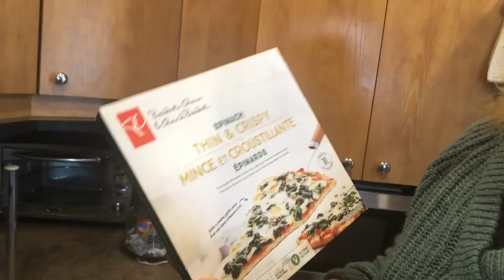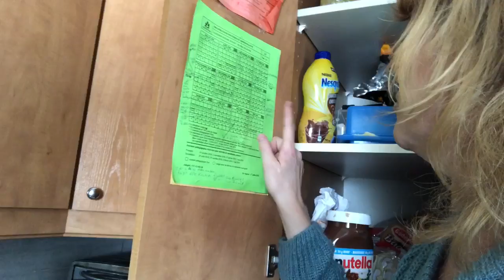Un gros défi pour Lucas et il est bien heureux de refaire du vélo (20 mars 19)